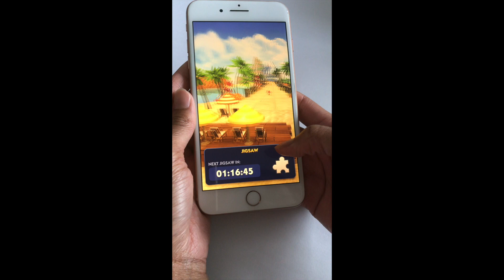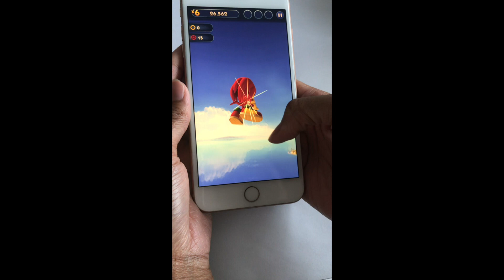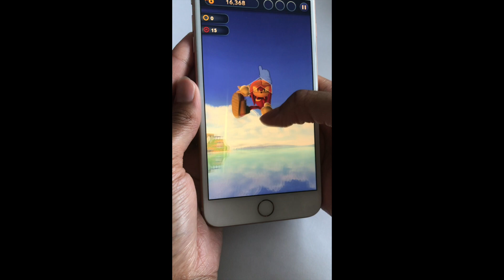Sonic Dash HOW TO GET FREE RED RINGS!!! UNLOCK Snow Mountain Zone! GAMEPLAY!!